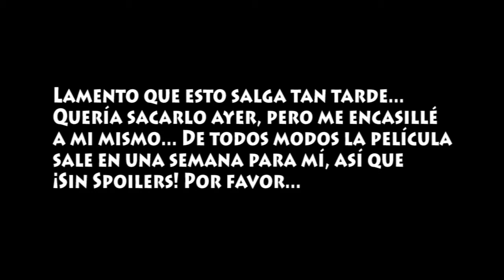Mighty Morphin Power Rangers Vol. 1 - En Retrospectiva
Celebrando la llegada de la nueva película (un día después) veamos lo que en realidad vale la pena estos días... ¡Cómics!